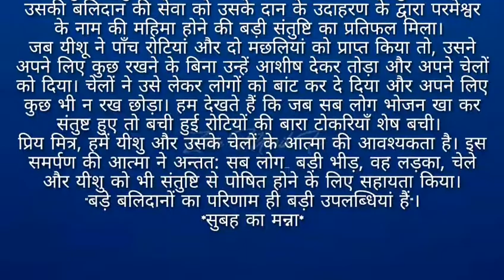परन्तु जब उसने अपना सब कुछ यीशु को दे दिया तो ? यूह. 6:9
WEL COME THE PENTECOSTAL MISSION MASIH TV CHANNEL PUNJABI HINDI DOGRI SONG OR MORNING MANNA HINDI LYRICS MASSAGE YOUTUBE ZION-MASIH-TV CHANNEL EVERY DAY VIDEO UPLOAD